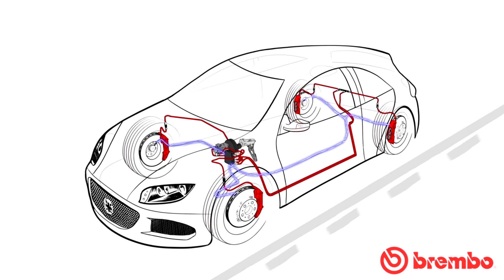¿Sabes cuál es la posición correcta de manejo? | Motoren Mx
En este video te diremos la posición correcta de manejo y como revisar los niveles de tu automóvil, ¡acompáñanos!.